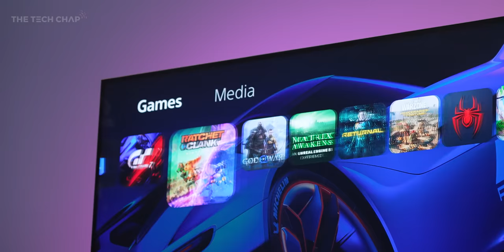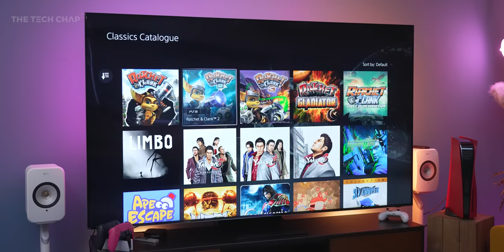My PS5 Review after 2 Years - the Good & Bad!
My PS5 Review after 2 years - the good, the bad, and my wishlist! Does the PlayStation 5 live up to the hype, what games should you buy, and is it worth the upgrade in 2023?

PS5 Amazon US | UK

00:00 Happy 2nd Birthday!
01:35 What's Changed?
02:42 I was WRONG
03:25 Best Games!
05:00 A Big Upgrade?
07:30 Problems...
08:45 PS+ & PSNow
09:30 Wrap Up